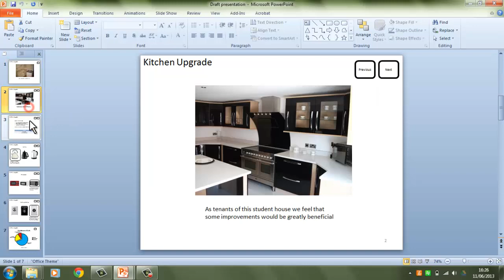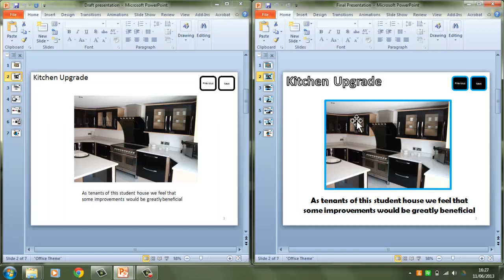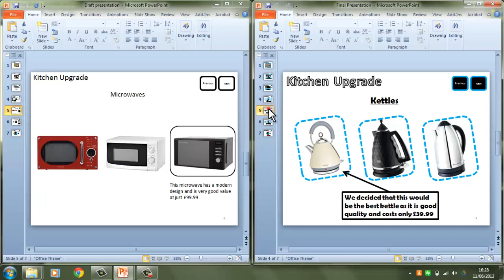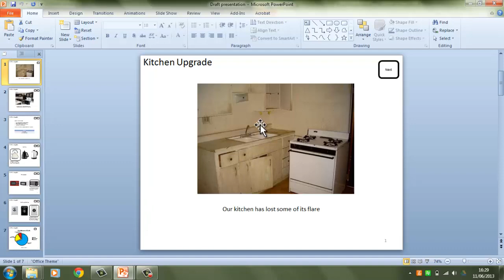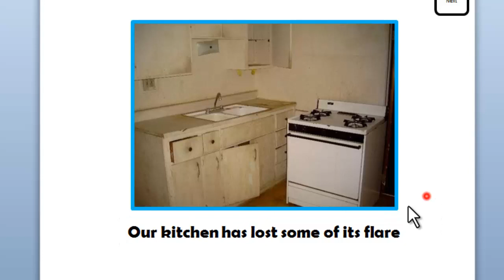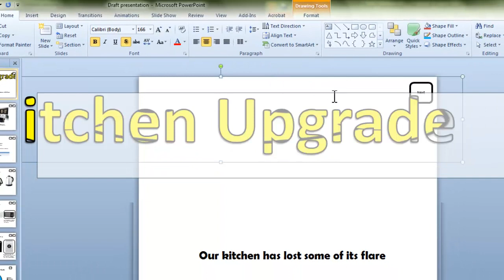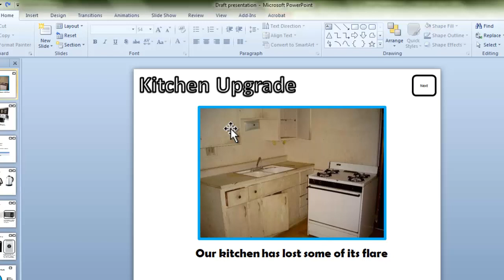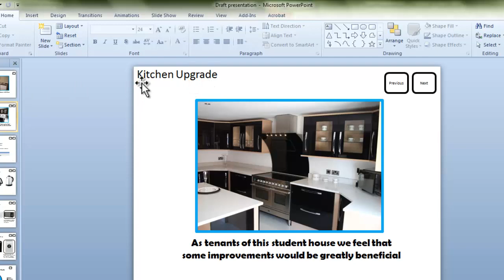ESW ICT Level 2 Video 13 formatting your presentation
In this video we will have a look at some basic skills that will allow you to format the final draft of your presentation